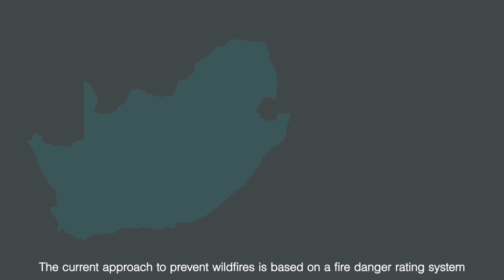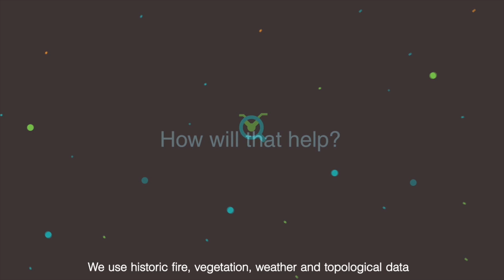Anticipating Wildfires at IBM Research - Africa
The City of Cape Town often battles with devastating wild fires, due to its unique topography and vegetation. Using data from The Weather Company, an IBM business, and the City of Cape Town's Open Data portal, IBM scientists have developed a cognitive dashboard. This can assess fire incidence risk and severity to help officials raise public awareness and prepare for emergency response.